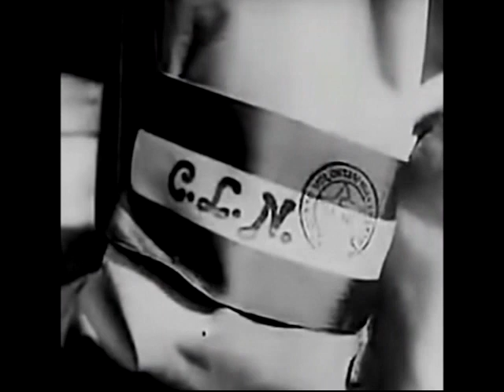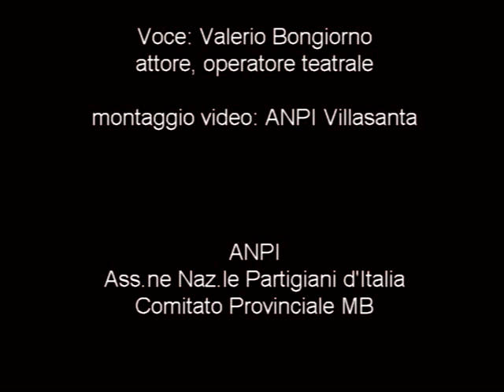Aldo dice 26 x 1 - parte 2 di 4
Aldo dice 26 x 1
A tutti i comandi zona.
Comunicasi il seguente telegramma: ALDO DICE 26 x 1 Stop Nemico in crisi finale Stop Applicate piano E 27 Stop Capi nemici et dirigenti fascisti in fuga Stop Fermate tutte macchine et controllate rigorosamente passeggeri trattenendo persone sospette Stop Comandi zona interessati abbiano massima cura assicurare viabilità forze alleate su strade Genova-Torino et Piacenza-Torino Stop 24 aprile 1945

Succede a Milano, il 25 Aprile 1945 - parte 2 di 4

Valerio Bongiorno - attore, operatore teatrale